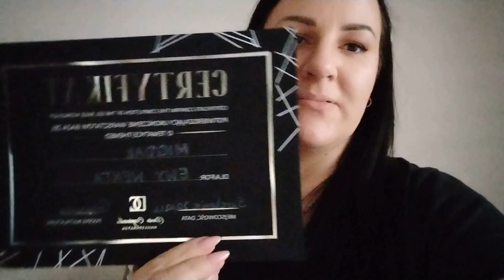Dwudniowe szkolenie z kształtu migdał klasyczny i migdał z dolną boczną stroną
@daria_czapiewska zadba o to aby każdy szczegół był mega precyzyjnie wykonany i wykończony.
Kod jest ważny do końca listopada! Więc nie traćcie czasu! Jakby ktoś za późno się zdecydował piszcie do Darii bezpośrednio. Na pewno coś wymyśli.